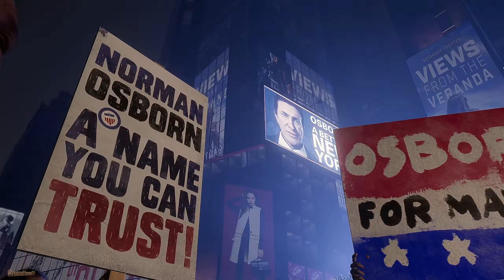Marvel's Spider-Man Remastered PC Gameplay #21 - Keine Chance gegen die Sinister Six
Lust auf Marvel's Spider Man Remastered bekommen? Steam

Geil, geiler, Spidey! Wir spielen endlich Marvel's Spider-Man von Insomniac Games für den PC. Natürlich alles auf Ultra Settings inklusive Raytracing. Wegen meinem Handicap spiele ich wie so oft mit einigen accessibility Features, dass Spiel bietet nämlich jede Menge davon. Wir werden auch immer wieder die Stadt erkunden und Nebenmissionen erfüllen, ein 100% Run soll das aber nicht werden. Die coole Kampagne und die dazugehörigen DLC's stehen auf jedenfall im Mittelpunkt. Leute ich hab so richtig Bock auf das vielleicht jetzt schon GOTY und ich weiß ihr da draußen auch.

Let's go!

Marvel's Spider-Man Remastered für PC, das von Insomniac Games in Zusammenarbeit mit Marvel entwickelt und von Nixxes Software für PC optimiert wurde, präsentiert einen erfahrenen Peter Parker, der in Marvels New York üble Verbrechen und kultige Schurken bekämpft. Gleichzeitig versucht er, sein chaotisches Privatleben und seine Karriere unter einen Hut zu bringen, während das Schicksal von Marvels New York auf seinen Schultern ruht.

PC-Funktionen

Für PC optimierte Grafik
Komme in den Genuss einer breiten Palette an Grafikqualitätsoptionen zur Feinabstimmung einer Vielzahl von Geräten, freigeschalteter Framerates und der Unterstützung für andere Technologien, inklusive des leistungsstarken NVIDIA DLSS und des die Bildqualität verbessernden NVIDIA DLAA. Die Hochskalierungstechnologie AMD FSR 2.0 wird ebenfalls unterstützt.

Raytracing-Reflexionen und verbesserte Schatten*
Sieh dir an, wie die Stadt mit verbesserten Schatten und atemberaubenden Raytracing-Reflexionsoptionen mit diversen zur Auswahl stehenden Qualitätsmodi zum Leben erwacht.

Unterstützung für ultra-breiten Monitor**
Genieße die kinoreifen Anblicke von Marvels New York mit der Unterstützung für eine Reihe von Bildschirm-Setups, inklusive der Auflösungen für 16:9, 16:10, 21:9, 32:9 und 48:9 mit drei Monitoren dank NVIDIA Surround oder AMD Eyefinity.

Steuerung und Anpassung
Erlebe mit einem PlayStation DualSense™ Controller über eine USB-Verbindung mit Kabel dank immersivem haptischem Feedback und dynamischen Trigger-Effekten, wie es sich anfühlt, als Spider-Man zu spielen. Genieße die komplette Unterstützung für Maus und Tastatur mit diversen anpassbaren Steuerungsoptionen.